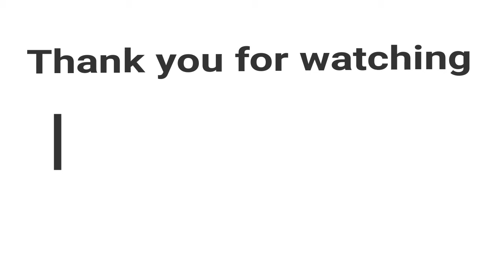Back & Shoulder exercise Motivation